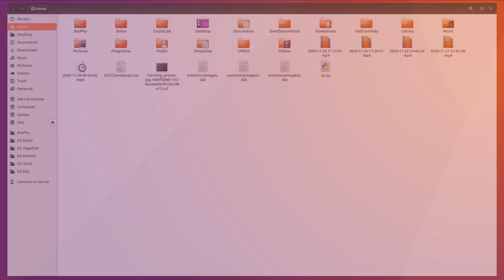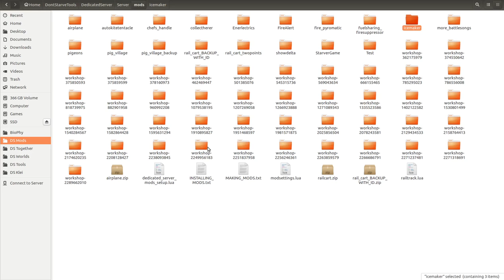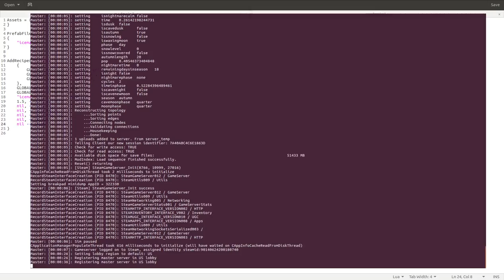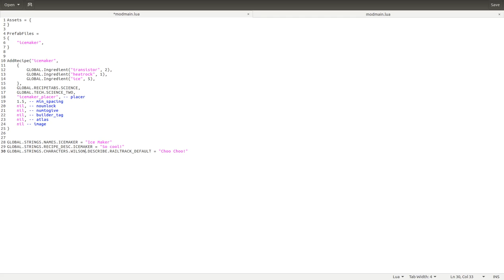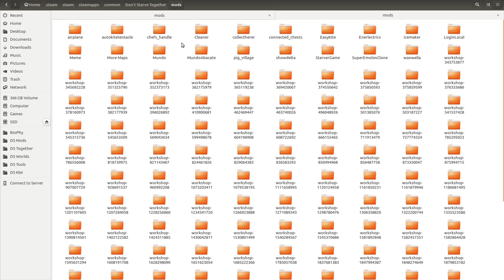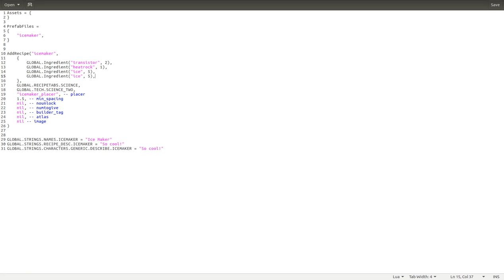[Don't Starve Together] Criando seu primeiro Mod: Criando receitas (parte 6)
Oi gente!

Parte 6 da série de vídeos "Criando seu primeiro Mod"
Hoje eu mostro como colocamos novas receitas (recipes) para que se possa construir os itens no jogo pelo menu e como fazemos pra aparecer o nome e a descrição dos itens

E é isso, vídeo mais curtinho hoje
Valeu galera!